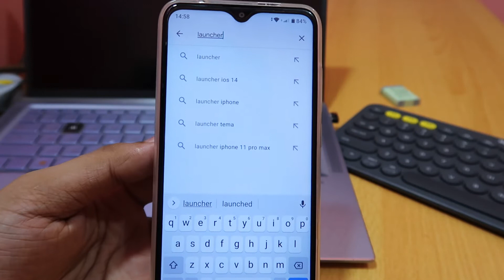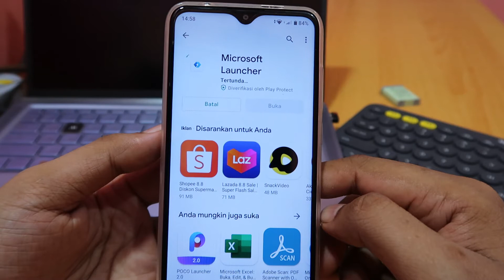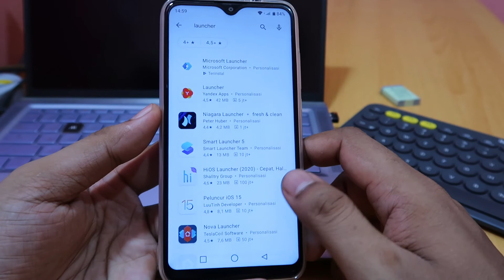Cara mengganti tema Advan GX